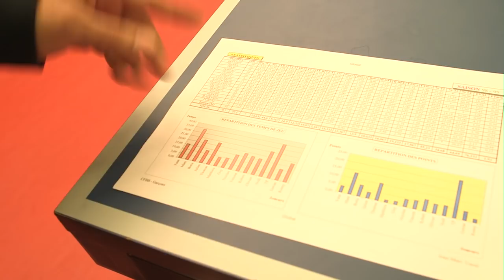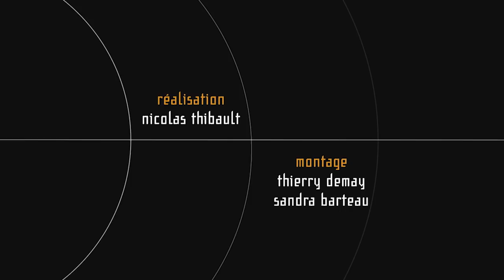Filmer le sport - Basket / Tony Parker / Boris Diaw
Jean-Marc Touzé assistant-coach au Pôle France de basket-ball dans les années 1990 a filmé une situation pédagogique de un contre un avec  deux jeunes basketteurs, Tony Parker et Boris Diaw. Il se souvient.
Une série écrite et réalisée par Nicolas Thibault.